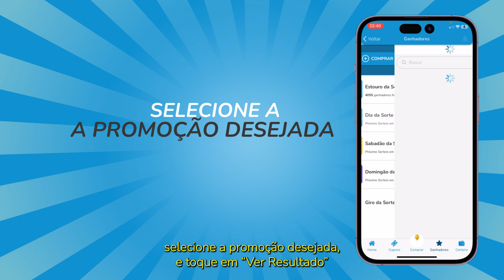Consultar resultados📲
📲 Quer saber se ganhou? Veja os resultados no nosso app!

1. Baixe o APCAP da Sorte.
2. Faça login ou crie sua conta.
3. Toque em "Resultados" e veja se a sorte sorriu pra você!

Baixe o app agora e confira!🍀🚀